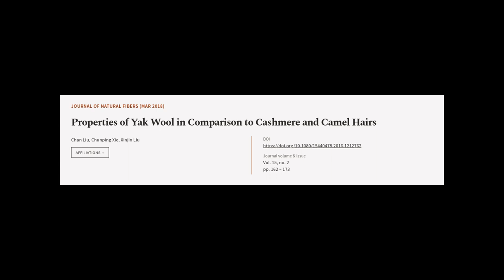Properties of Yak Wool in Comparison to Cashmere and Camel Hairs | RTCL.TV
### Keywords ###

### Article Attribution ###
Title: Properties of Yak Wool in Comparison to Cashmere and Camel Hairs
Authors: Chan Liu, Chunping Xie ,and Xinjin Liu
Publisher: Taylor & Francis Group
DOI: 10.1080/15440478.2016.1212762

### Video Timestamps ###
0:00:00 - Summary
0:00:57 - Title
0:01:02 - Tail
0:01:06 - End